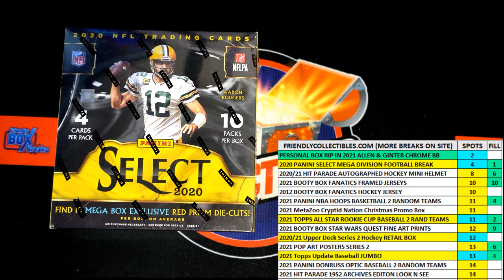FILL FOR 2 DISVIONS SPOTS IN 2020 Panini Select Football Red Die Cut Prizm Mega Box ID RSMEGADIV557